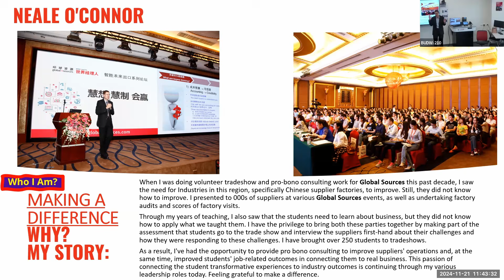How to create a moonshot with your limited research time?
How to create a moonshot for Early Career Researchers?